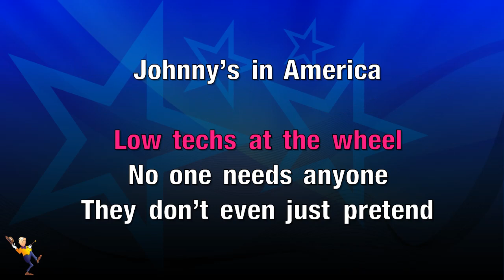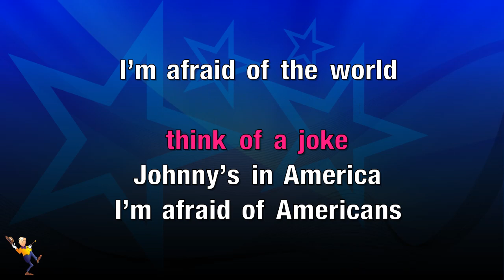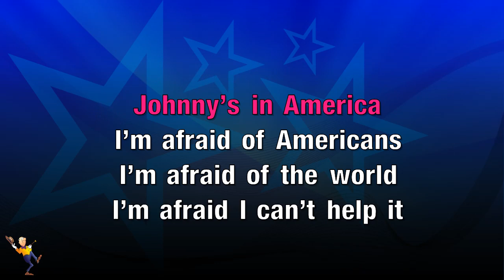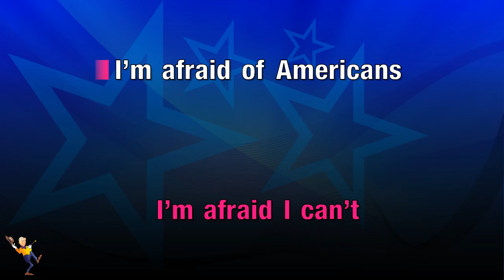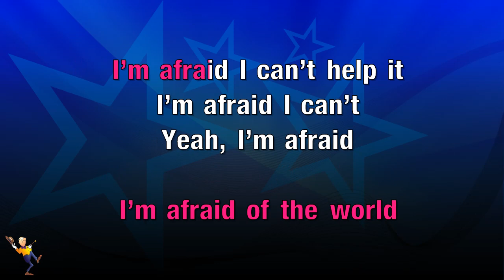I'm Afraid Of Americans - David Bowie (KARAOKE)